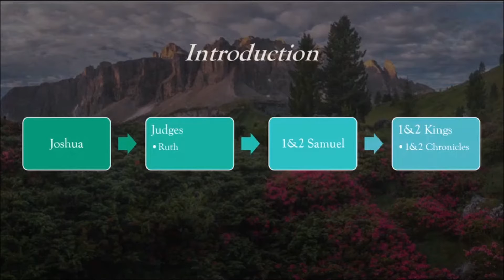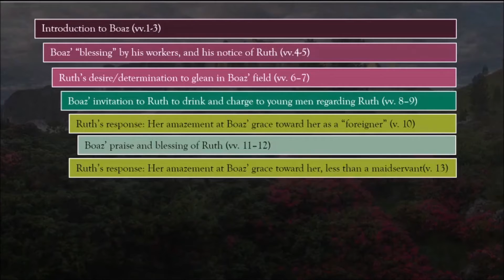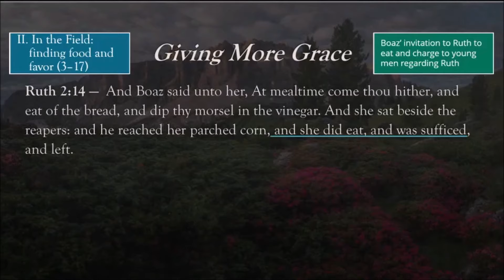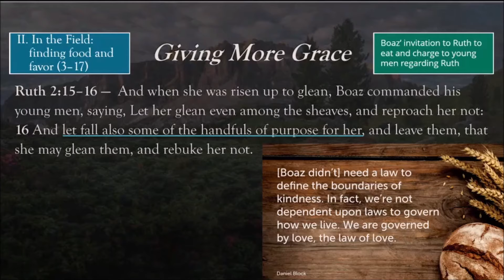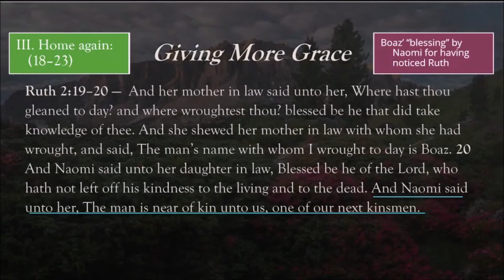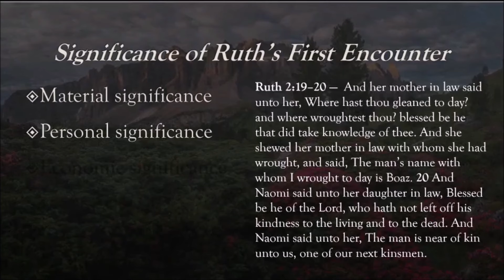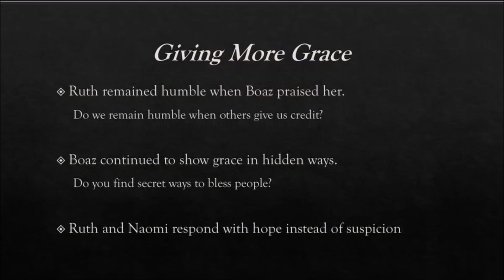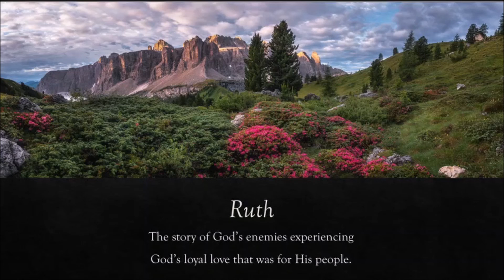2021_08_22 Ruth 2.13-23 (Giving More Grace)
In this sermon, Pastor Miller covers Ruth 2:13-23 where he highlights the graciousness of Boaz. He, although not a perfect man, demonstrated the graciousness of God and cared for those who were in a desperate condition.